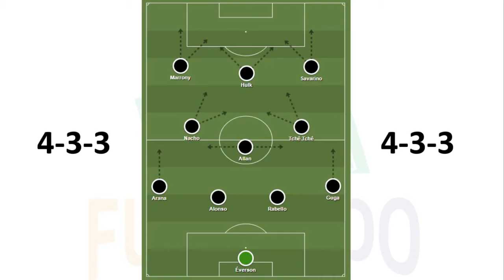Comentários sobre Atlético Mineiro x La Guaira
Comentários sobre o jogo do Galo contra o La Guaira, pela Libertadores. Uma breve análise das transições e da chegada do Galo no último terço do campo.